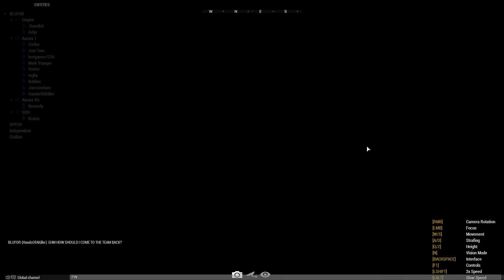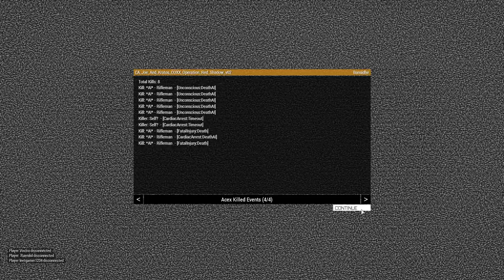Combined Arms | Operation Red Shadow | Arma 3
The main RGF army has punched through Chernarus towards the north. It now falls to auxiliary forces to mop up any irregular elements resisting the Russian invasion.

Combined Arms is a casual Arma milsim unit. We have our main events on Saturdays and Sundays, and have started doing smaller events during the week. Check us out on Discord